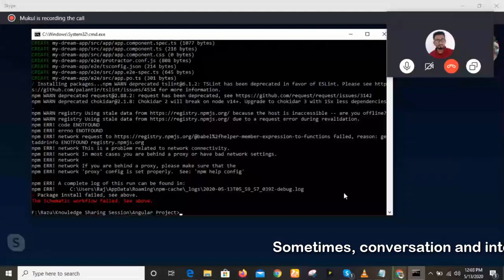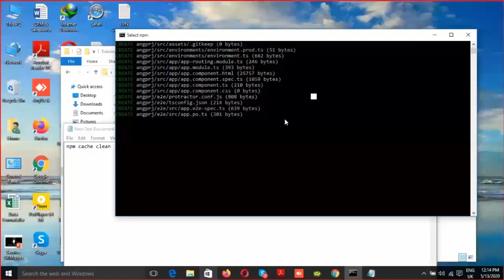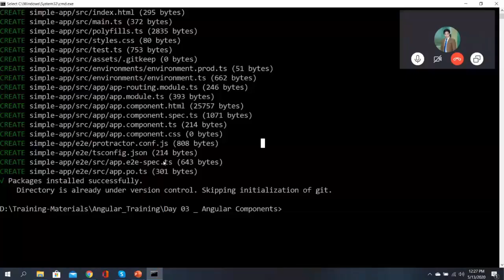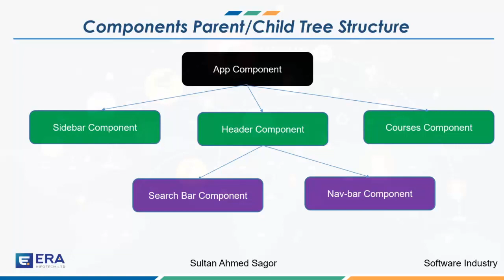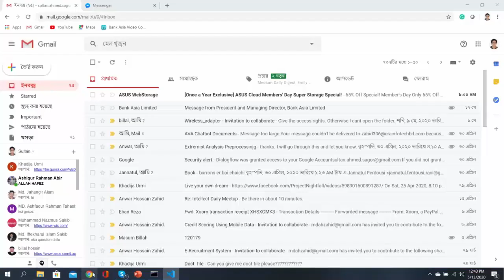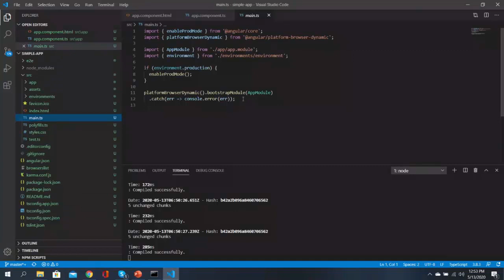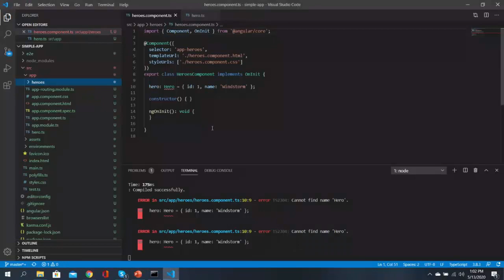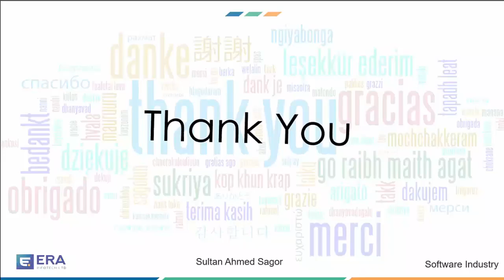Learning Angular, Day 3 : Troubleshoot Installation, Angular Introduction and Project Structure.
Session Date : 13 May 2020.
Session Taken By: Sultan Ahmed Sagor.
                                  B.Sc. & M.Sc.(contd.) From CSE, BUET.
                                  Deputy software architect, ERA InfoTech Ltd.
Short Desc: This is a series of Session about learning Angular. Today's topic is Troubleshoot Installation, Angular Introduction and Project Structure. Discuss about Angular components and make simple project. This video will be very helpful.